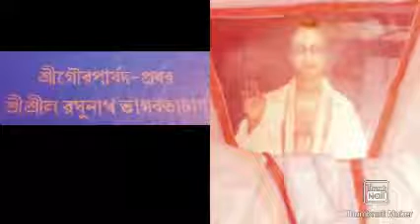SRI GOUR PARSAD PRABAR SRI SRI RAGHUNATH BHAGWAT ACHARYA DIVYA KATHA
Sri Sri RAGHUNATH bhagwat Acharya was a famous Baishnava Acharya of our country.We will be blessed to go through his Devine life story.

Narrator--Kaushik Mukherjee

Editor-kaushik Mukherjee